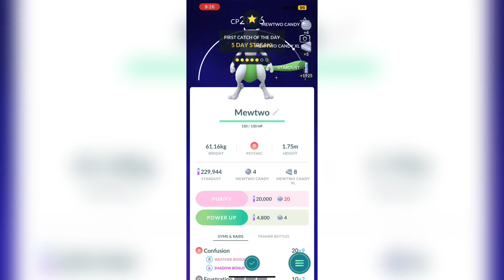200+ Shiny Pokémon Compilation!